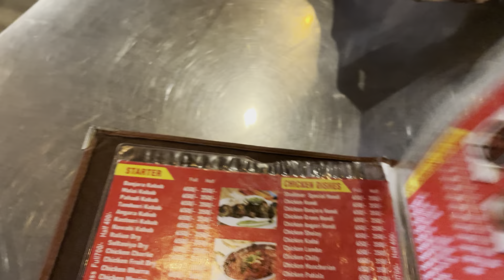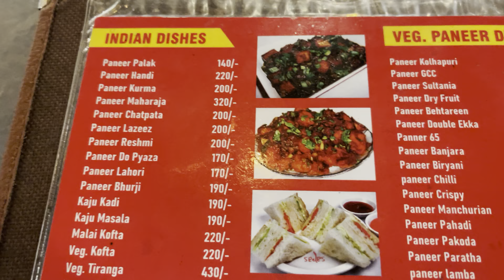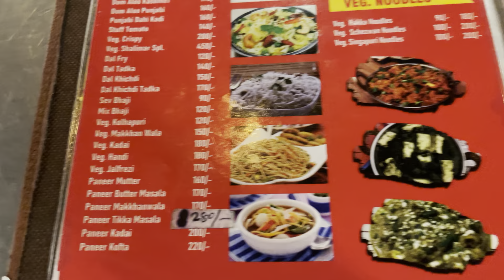BEST HIGHWAY NON VEG DHABA IN MUMBAI | शलिमार ढाबा का फ़ेमस ड्राई fruit चिकन | HIGHWAY DHABA FOOD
Shalimar Dhaba
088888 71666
Before Karishma dhaba, gangarampada, Mumbai - Nashik Expy, Bhiwandi, Maharashtra 421302